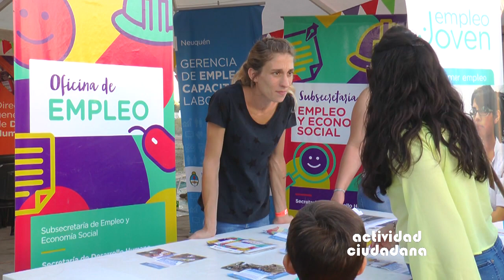AC / Fiesta de la Confluencia 2018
En Actividad Ciudadana tenemos un programa especial con imágenes de la 6ta. Edición de la Fiesta de la Confluencia desarrollado días atrás en el paseo de la costa de la Ciudad de Neuquén.

Programa emitido el 20 02 18

Todos los martes a las 21:30 hs. por canal 8 Somos El Valle. PatagoniaArgentina. Repeticiones: Lun 0:30Hs - Mié 23:30Hs - Jue 16Hs - Vie 12Hs - Sáb 19Hs